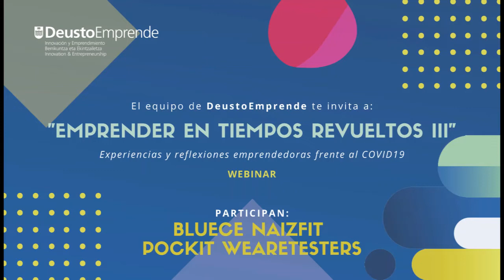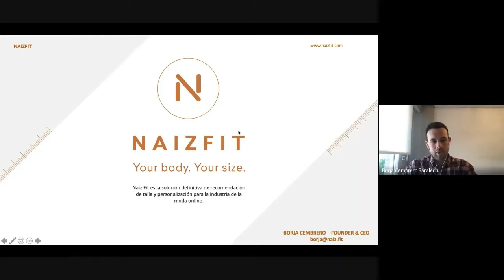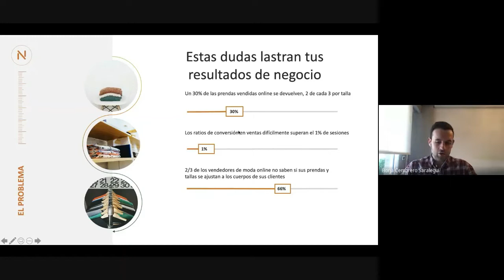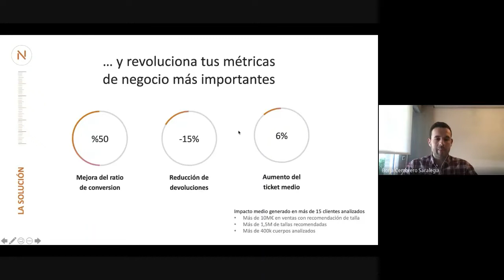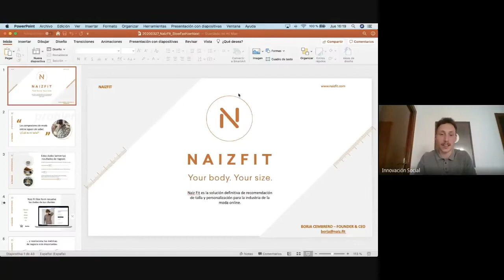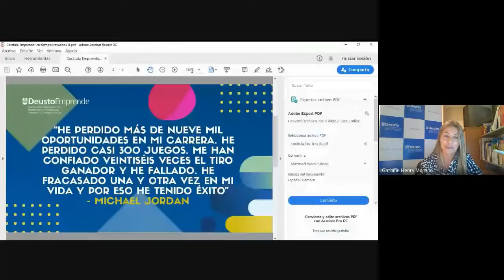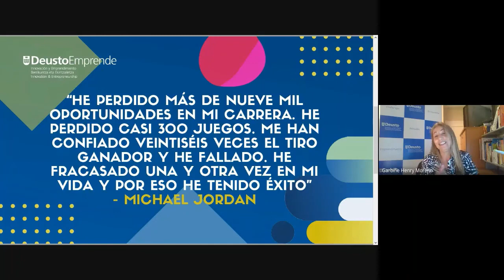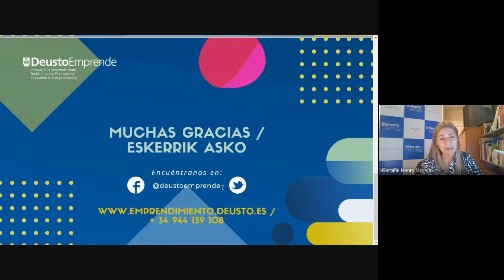Trilogía Emprendedora - "Emprender en tiempos revueltos III"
Deusto Innovación y Emprendimiento da fin a la Trilogía Emprendedora, "EMPRENDER EN TIEMPOS REVUELTOS". Aquí puedes disfrutar de la tercera y última entrega, junto a las personas emprendedoras de, BlueCE Naizfit Pockit y WeAreTesters que se muestran optimistas ante la desescalada y la nueva normalidad, post covid19. ¡Anímate a escucharles!